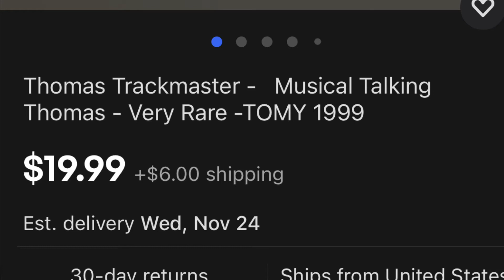Cheap talk n action Thomas’s (British Thomas)